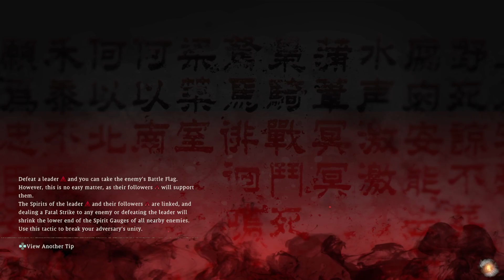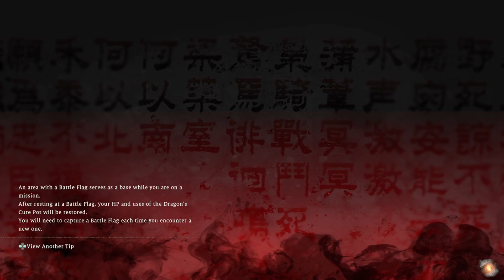Let's Play: Wo Long: Fallen Dynasty (Part 1)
It's the first Souls-like game I've played since Christmas and I am feeling rusty! While I don't really like Nioh, it was a relief to find that Wo Long feels very different to play. The combat is less complex and has more focus on deflecting enemy attacks, like a more merciful Sekiro.

In this episode, I get to grips with the combat as I battle my way through the first three bosses. Not sure where the plot is heading, but I am certainly interested to find out!

I stream on twitch.tv - catch new adventures live at 8pm GMT on Mondays & Wednesdays, and 5pm GMT on Saturdays:

I'm also one half of Things Are Getting Strange - A X-Files Rewatch Podcast. Listen here or wherever you get your podcasts: